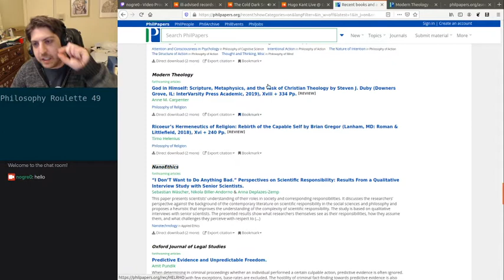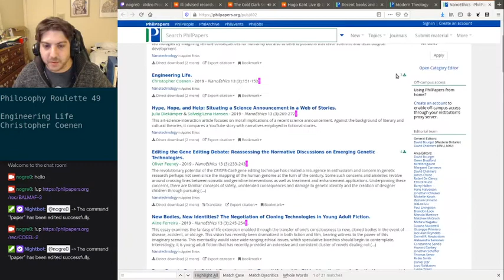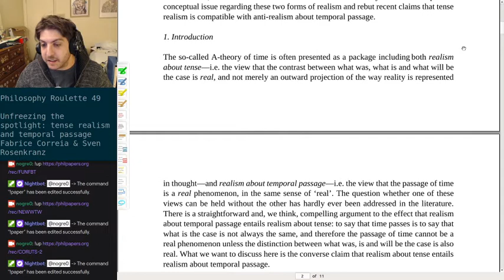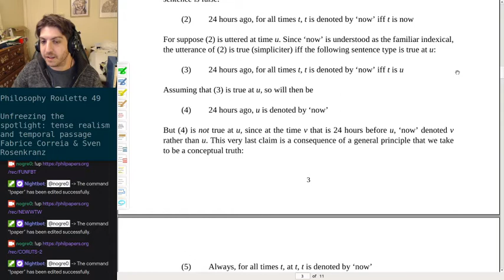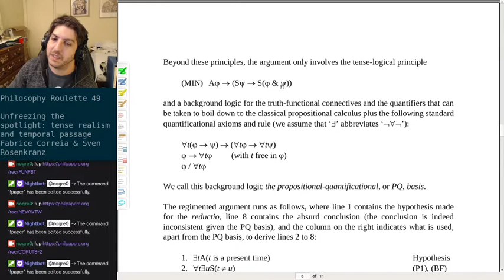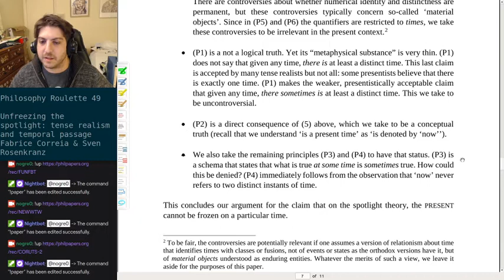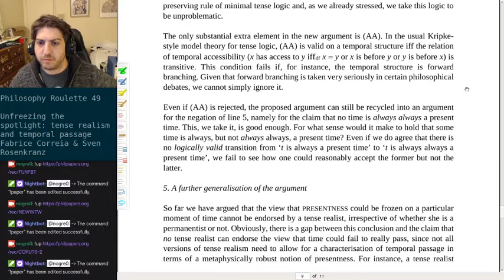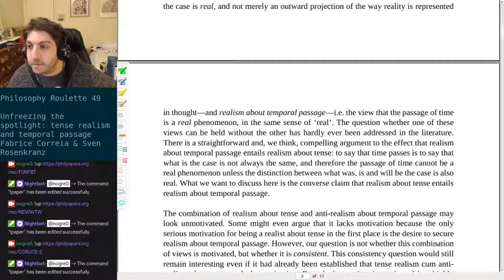Philosophy Roulette 49 - Unfreezing the spotlight: tense realism and temporal passage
Philosophy Roulette 49 - Unfreezing the spotlight: tense realism and temporal passage. Fabrice Correia & Sven Rosenkranz